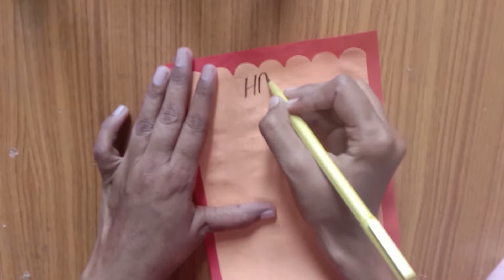DIY Birthday Card | Handmade Card Ideas |birthdaycard2022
In this video i am showing how very amazing card idea for birthday which you can make easily during quarantine.In fact this card idea will bring smile on father's face. This gift idea are amazing for birthday 2022.  Hope you enjoy these card ideas. If you liked these birthday card during quarantine then give us your feedback in comments. Thanks!